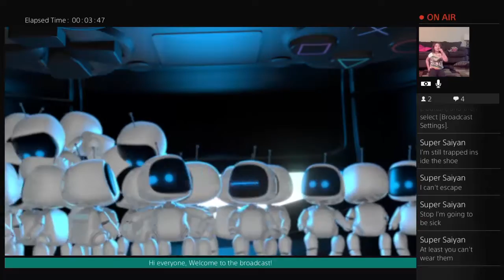Playroom with RoseyGaming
Hi my name is Lillian but I go by Rosey. I enjoy playing Roblox, Minecraft, PvZ and watching my favorite youtubers. ☺️Hope I will get to that top 1 youtuber! I usually game on Playstation4, Mobile and PC and my laptop.And if you want me to play other games you can tell me lots of different games and I'll play them one day! I hope you guys will stay with me till the end of the world!😝 I hope you guys also like ever one of my vids! I'll probably make at least 2 a day!

                                 Bye ;)

                       By:RoseyGaming.       Ps. I'll leave a description of what game that I will play next and if you play roblox I'll except your request!